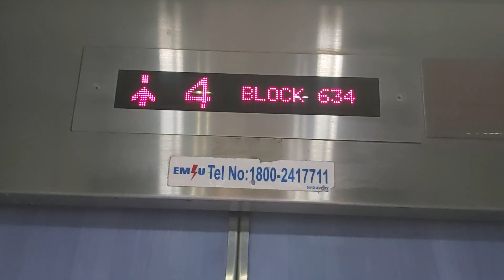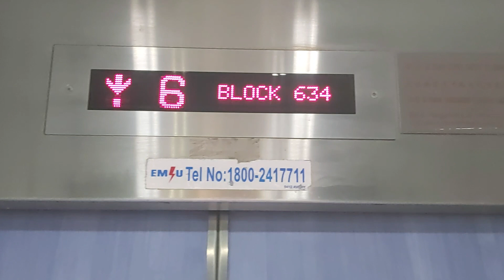Blk 634 Hougang HDB EM Services Elevator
Technical specifications:
Floors served: 1, 2, 4, 6, 8, 10 and 12
Capacity: 10 persons/680kg
Manufacturer: EM Services